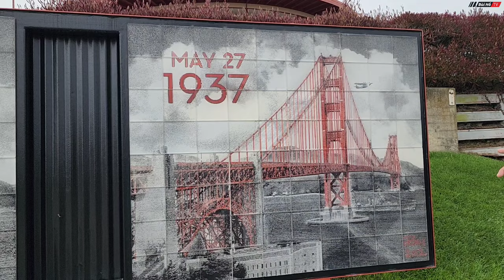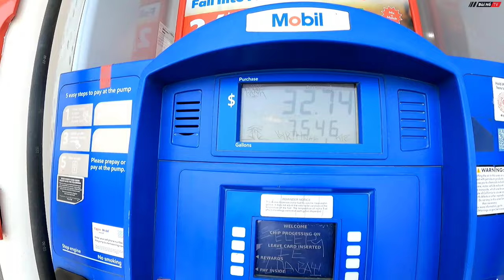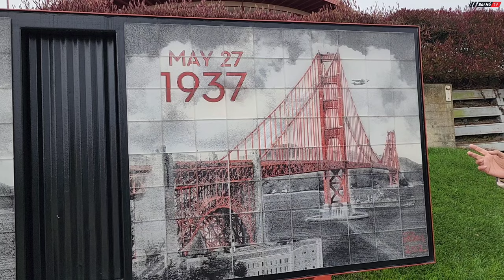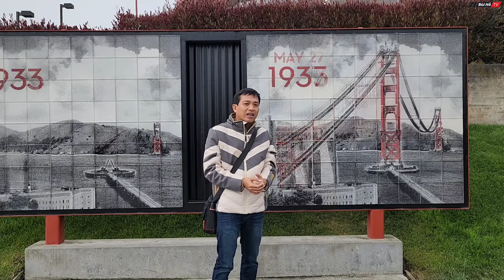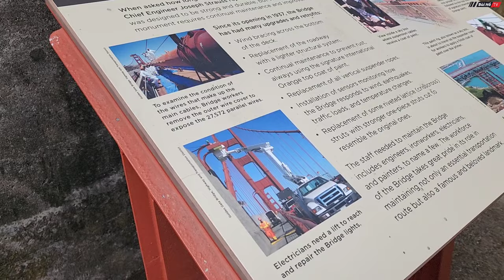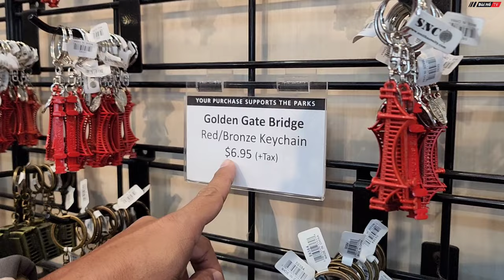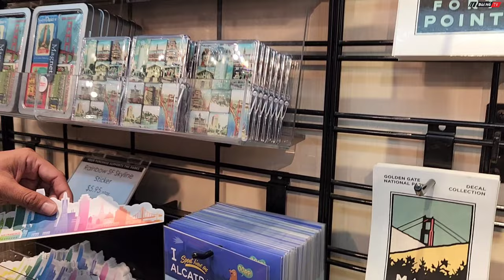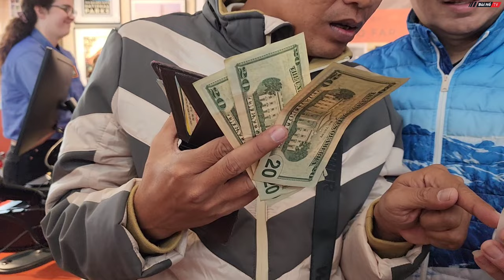Du lịch tự túc Mỹ #07: ngồi xe đò vượt hơn 500km đến San Francisco tham quan công trình kiến trúc Mỹ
Du lịch tự túc #07: ngồi xe đò vượt hơn 500km đến San Francisco tham quan công trình kiến trúc Mỹ